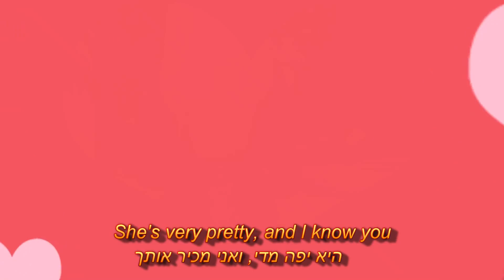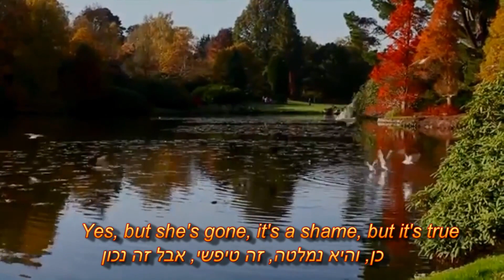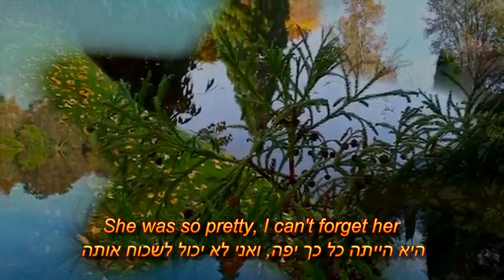SHLOMO JOSEFSOHN - Elle était si jolie { french cover )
This is a karaoke version (cover) of a splendid song in french